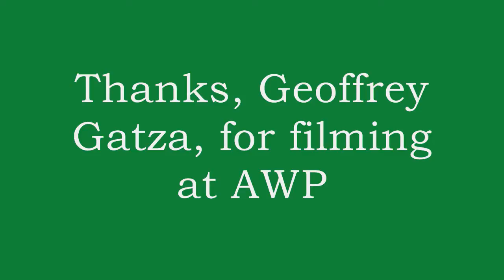Bill Yarrow reading "Whiplash Marriage" (2013)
Bill Yarrow reading "Whiplash Marriage." Part of Geoffrey Gatza's BlazeVOX AWP iPad Poetry Reading, March 8, 2013, in Boston.

This poem was published in Poetry International. This poem appears in Pointed Sentences (BlazeVOX 2012).